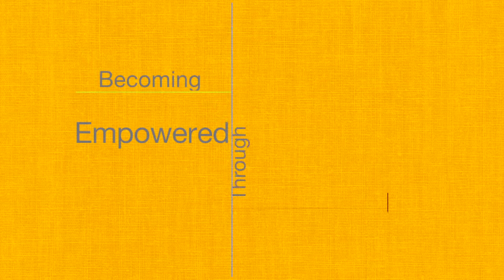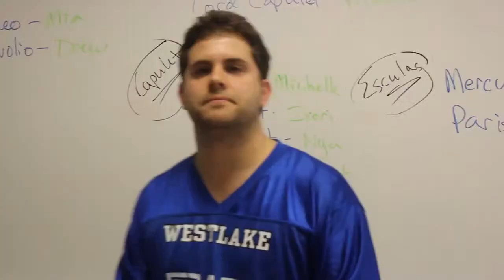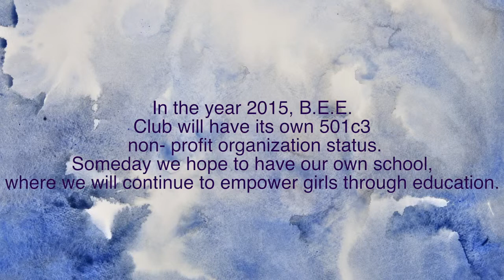B.E.E. Club Introduction 2013 (Westlake High School)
The B.E.E. Club serves as the first place for any girl to belong as they enter the doors of high school. We provide a safe environment for girls which promotes their social, academic, and personal development. Throughout the year we host a series of biweekly meetings/workshops to teach basic life skills and strategies that are not necessarily taught in the classroom. We aim for all of our girls to use these skills as tools to move mountains and conquer their worlds! Together, hand in hand, we will build an empire of empowerment for girls & women!